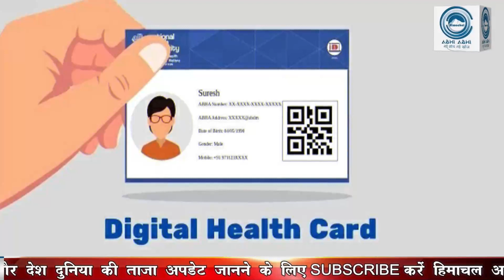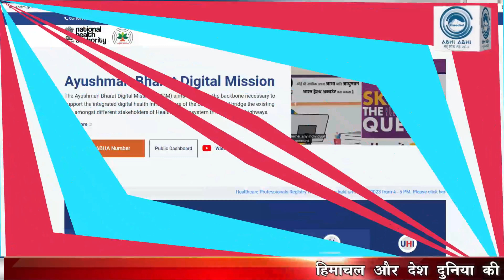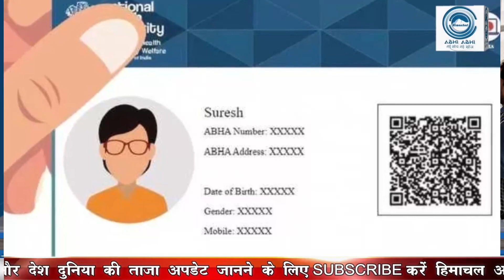Abha Card | Hospital | Benefit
Do you also have to stand in long queues at the hospital? Are you also troubled by handling old papers related to your illness? If you want to get rid of all these problems, then you should get your Abha card made. Know that the Abha card has been launched under the Ayushman Bharat Digital Mission. On making Abha card, you get a 14 digit number, just like the number you get in Aadhaar card, it is the same. The 14 digit number of the Aura card contains all the data related to your health. In a way, this is your health ID card. Let us know how you can get an Abha card made and what benefits you will get from it.